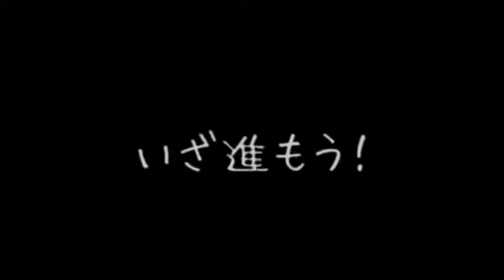[Kagamine Len] Brush Penguin and Marching Song [Original]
NOT MINE!

【鏡音レン】筆ペンギンと行進歌【オリジナル】
(2013/12/27) by とっぽP